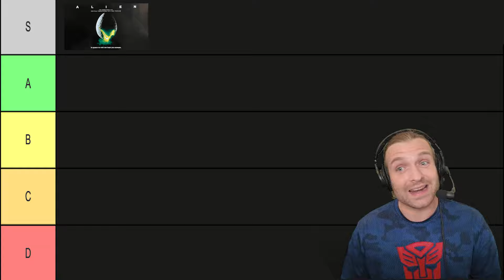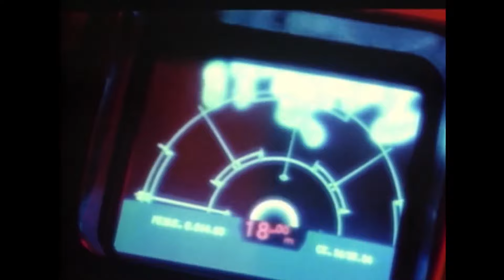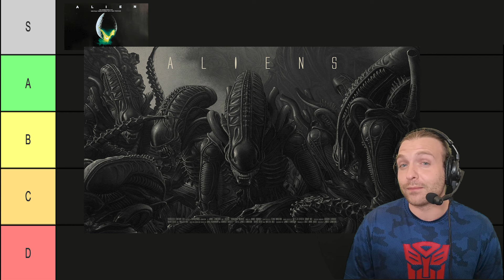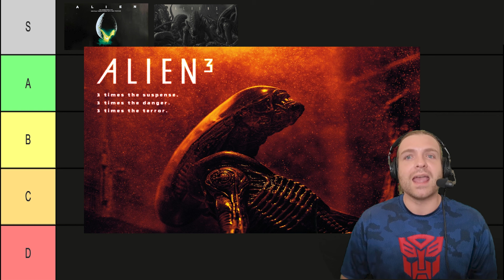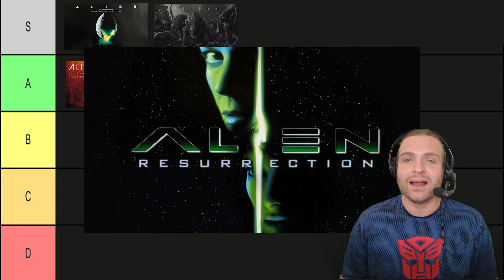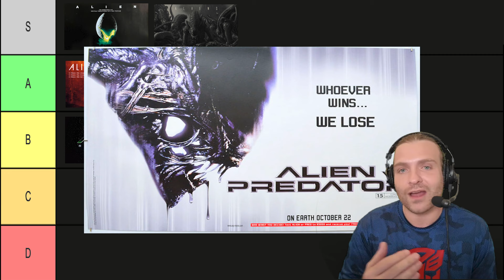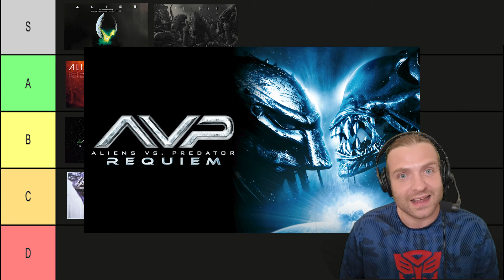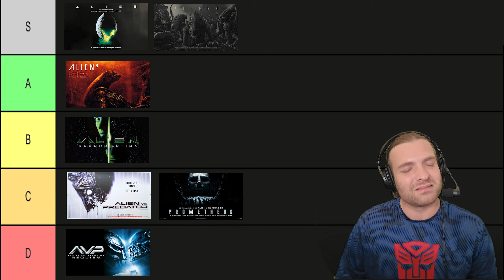Alien Movies RANKED & Reviewed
In preparation for Alien Romulus, I thought I would rank and review all the 8 existing Alien franchise movies

JUMP TO A SPECIFIC MOVIE
0:00 Intro
1:47 ALIEN
3:57 ALIENS
6:40 ALIEN 3
9:38 ALIEN RESURRECTION
12:33 ALIEN VS PREDATOR
15:35 ALIEN VS PREDATOR REQUIEM
18:56 PROMETHEUS
21:55 ALIEN COVENANT
25:02 ALIEN ROMULUS PREVIEW

VIDEO CREDITS FOR CONTENT
All b-roll content in this video was taken from existing videos on Youtube. Full credits and links are given to the original source below.
- Alien Trailer HD, Prometheus Trailer CREDIT @RottenTomatoesTRAILERS
- Alien underwater scene and queen scene CREDIT @WatchMojo
- Aliens Trailer, Aliens VS Predator Trailer CREDIT @RottenTomatoesCLASSICTRAILERS
- Alien 3 trailer CREDIT @JoBloMovieNetwork
- Alien Resurrection Trailer CREDIT @JoBloMovieClips
- Alien Covenant Trailer CREDIT @AlienAnthology